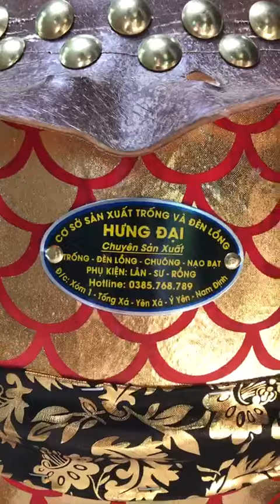trống lân 3 tấc giá rẻ 399 ng 0385768789